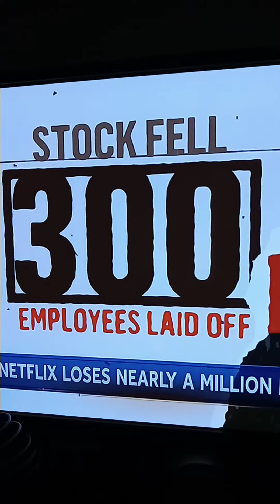Netflix/Mo' Nique Compromising her Integrity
Did Netflix settle with Mo' Nique just to boost up their subscribers?
Is Mo' Nique comprising her INTEGRITY?